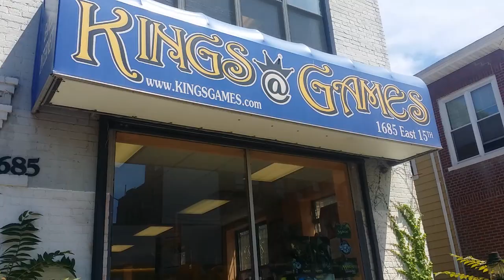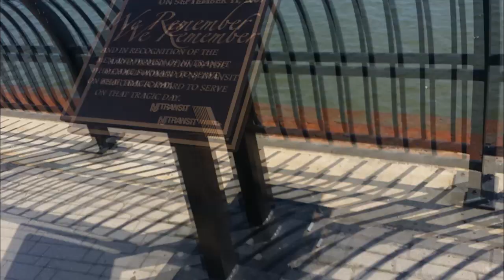PRERELEASE ADVENTURE WITH JORDANJAPAN!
Hey NoobNation! You guys are awesome and I always appreciate all your support on my videos! Cheers!